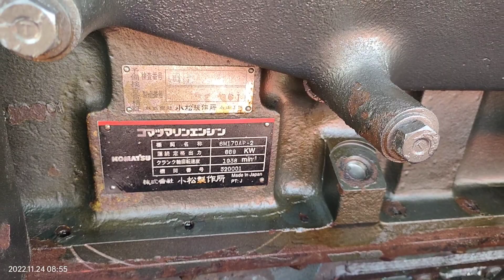Chi Nửa Tỷ Mua Máy Komatsu 1T70 - Ghe Lưới Chụp Quá Đỉnh - Nhân Trương Vlog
Vô tình đang ở tiệm sửa máy gặp được ghe lưới chụp cá cơm vừa mua máy mới. Hỏi thăm mới biết cái máy này là Komatsu lòng 1t70. Nhìn cái máy mà nó phê làm sao đâu. Máy quá nặng nên việc đem em nó lên bờ cũng phải sửa chữa cần cẩu đến hai lần. Cám ơn anh chị em và các bạn đã xem và ủng hộ kênh Nhân Trương Vlog.